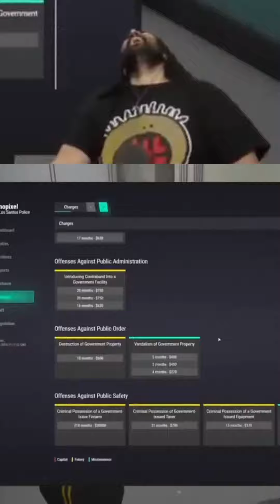cornwood figure out ramee's scam| NoPixel 4.0